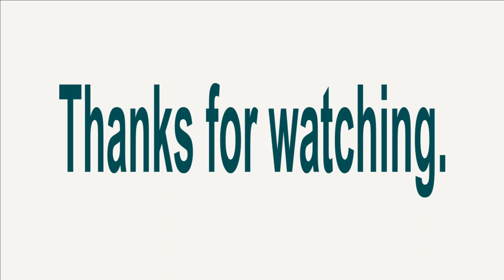After Effects 2021 Text Animation Presets Blurs Effects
These are the Presets Effects that are built in After Effects 2021 and they can be used easily with your choice of Text. All you have to do is to drag the effect onto the text.